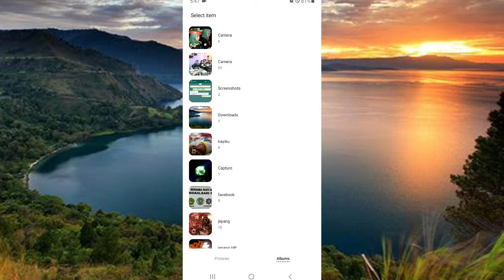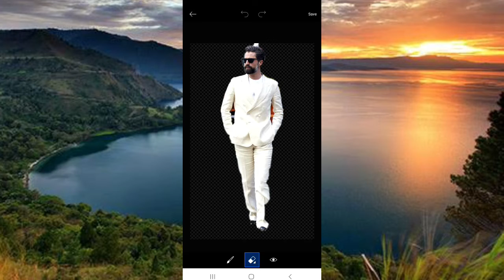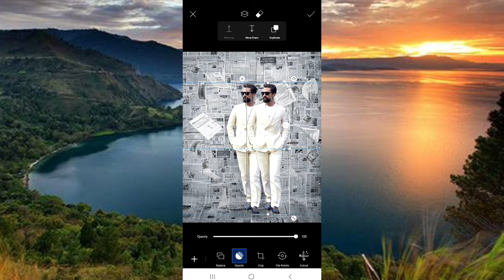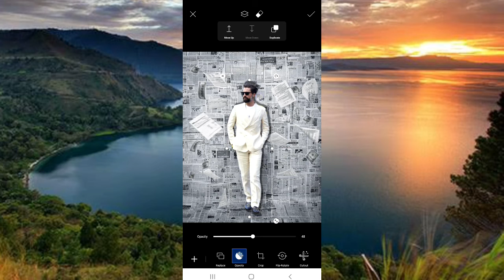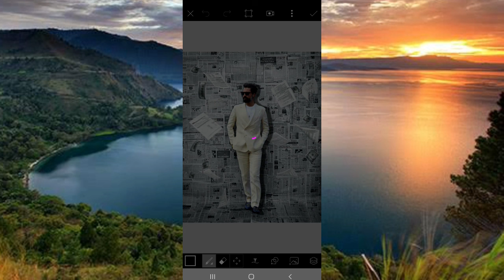Background Newspaper editing in picsart || Picsart edits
download file